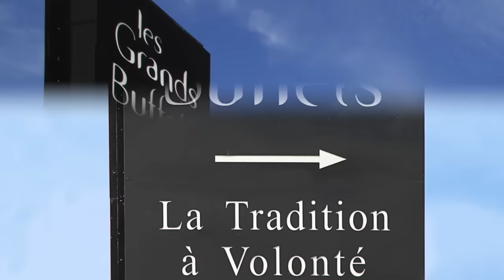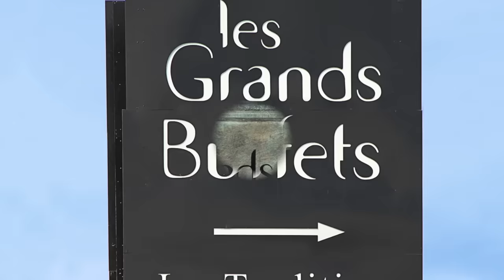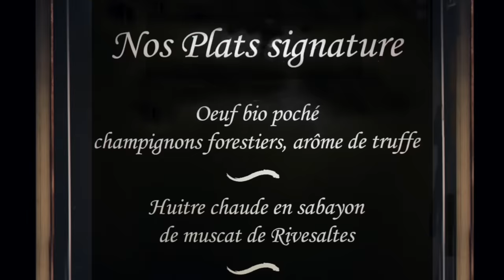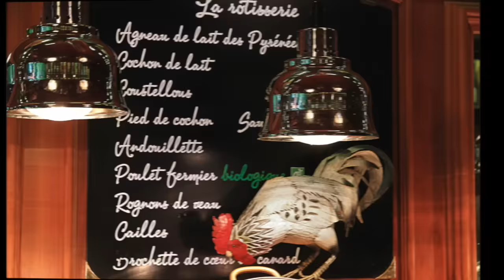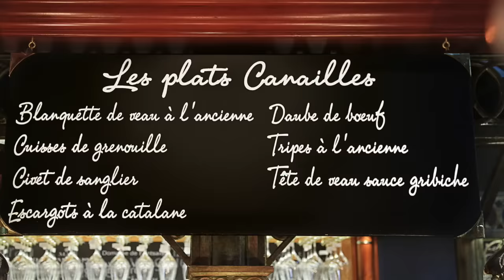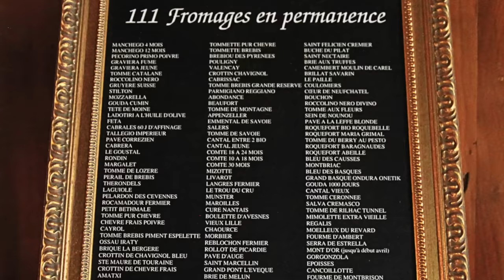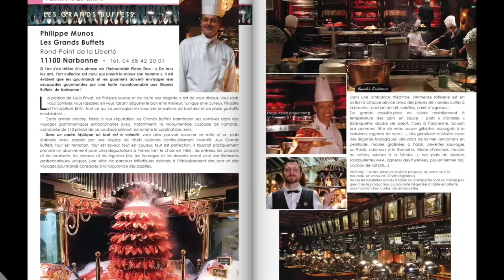Les Grands Buffets de Narbonne, un paradis culinaire pour gourmands et gourmets !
Aux Grands Buffets, dans un cadre idyllique, tout  est tentation, tout est saveur, tout est couleur, tout est perfection et tout est à volonté, des mets entièrement cuisinés maison à l'aide de produits frais, de saison et régionaux. Ici on peut festoyer dignement jusqu'à satiété, en un mot, savourer les mille et un plats élaborés avec passion par une équipe de chefs cuisiniers continuellement inventifs.
Reportages sur les Grands Buffets à découvrir dans les numéros 7, 10 et 12 du magazine "GOURMANDISES". Consulter toutes les infos du magazine « GOURMANDISES » sur le site :